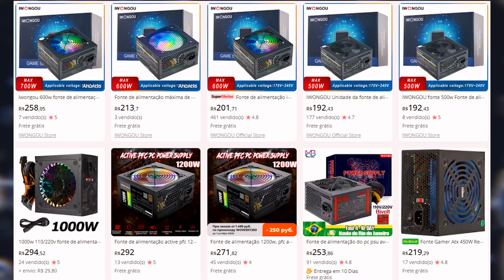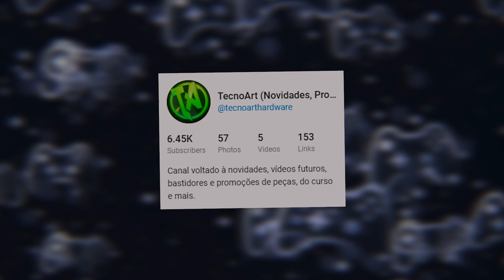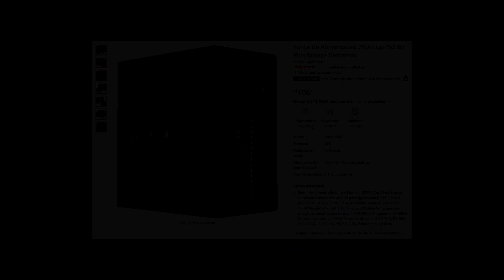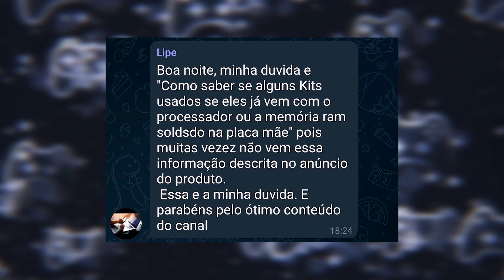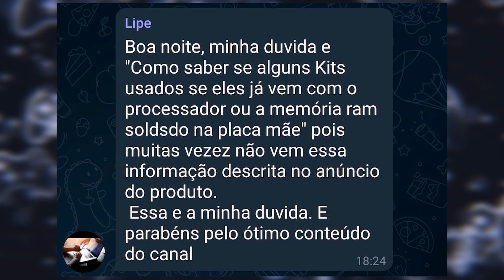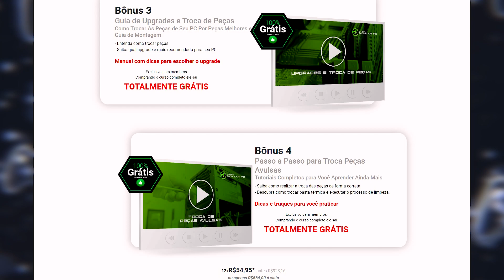QUAL O MELHOR APU COM GRÁFICO INTEGRADO DO MOMENTO? FONTES DA CHINA? Dúvidas de Informática #21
SOBRE O VÍDEO:  Qual seria o melhor GRÁFICO integrado pra comprar hoje? e as fontes da China são boas? Respondendo perguntas que são realizadas no telegram. Segue lá, sua pergunta pode ser respondida aqui! Se gostou desse vídeo curta e compartilhe! Abraços!